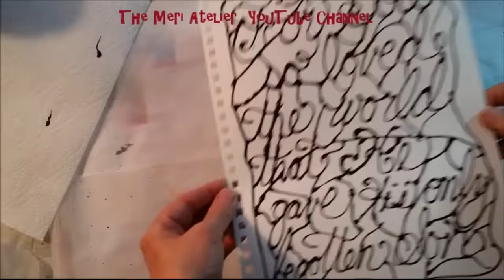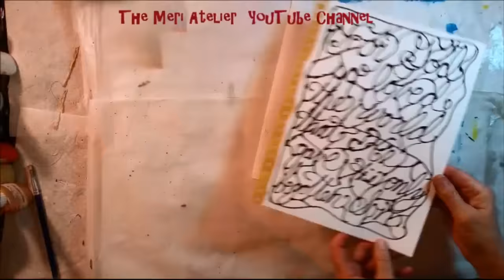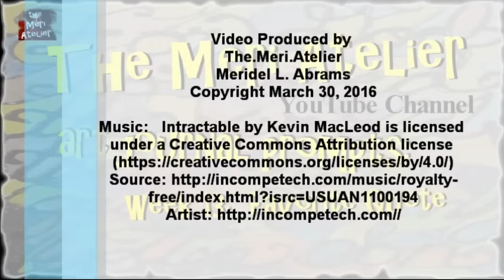art journal prompts: Week 13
quote & sketching a face while waiting for paint to dry . . .  Favorite Quote is the prompt for Week 13 from Artzology (link below).  If you listened to my TMI chat video, you know my favorite quote is John 3:16.  Putting those words is a stained glass window design is a real challenge!

Copyright March 30, 2016